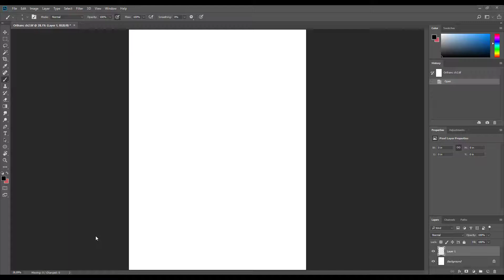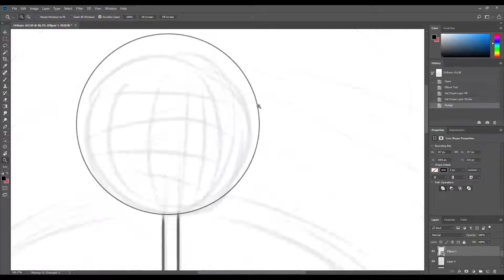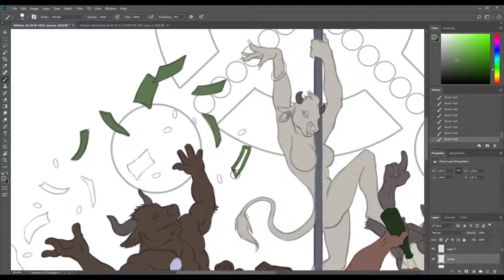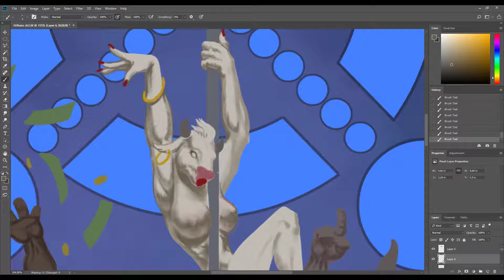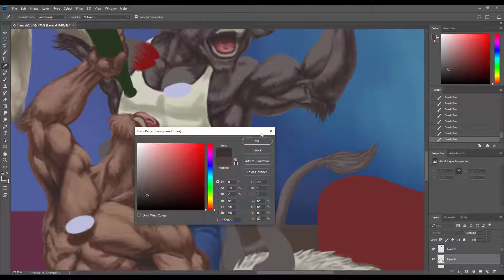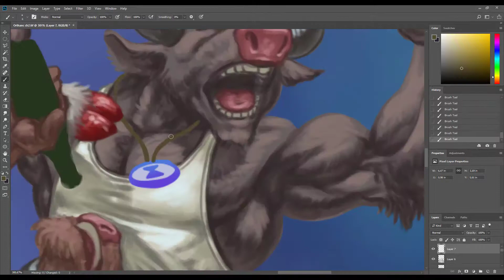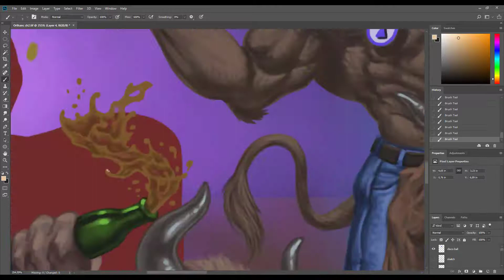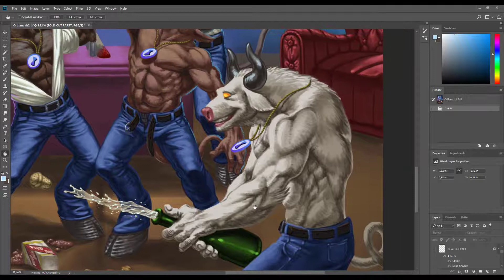SUPER COWCOWS vs. BULL BULLS NFT l Chapter Two: SOLD OUT PARTY COWS AND BULLS.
260 unique NFT collectible and tradable artworks made as a tribute for Isengard Market. This is their story. Chapter two: Sold Out Party